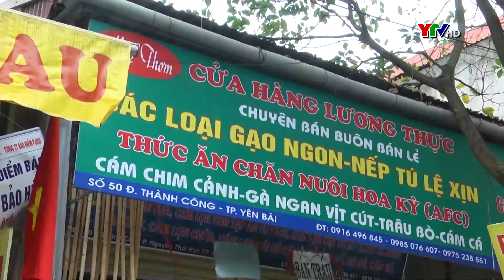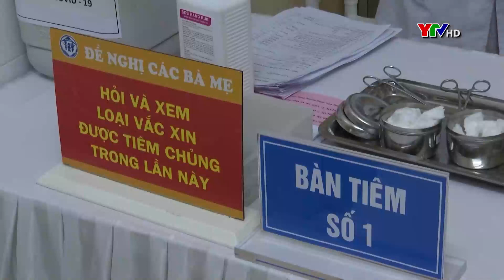Bản tin thời sự trưa ngày 26 1 2022